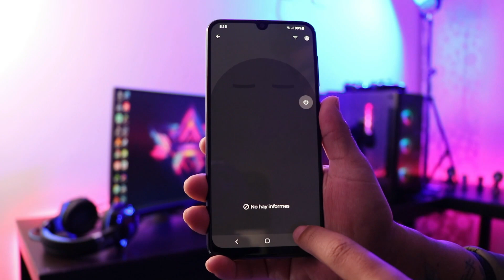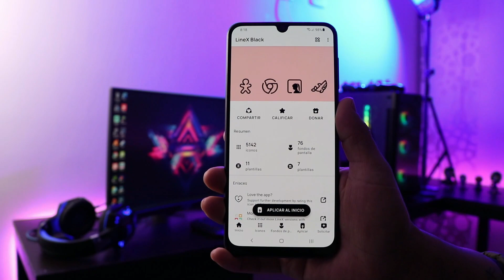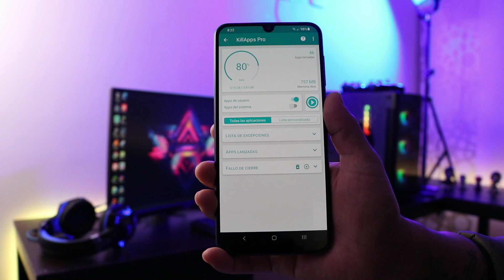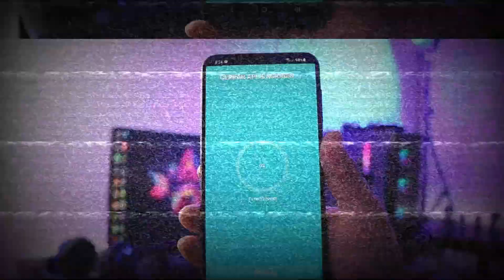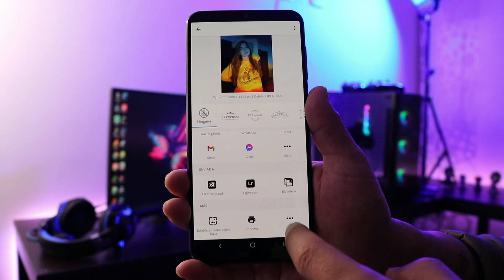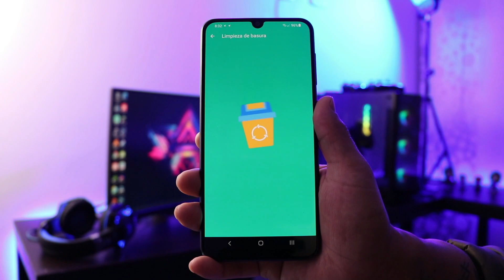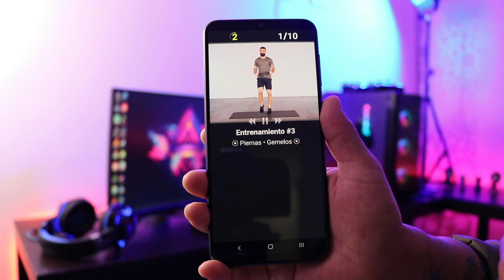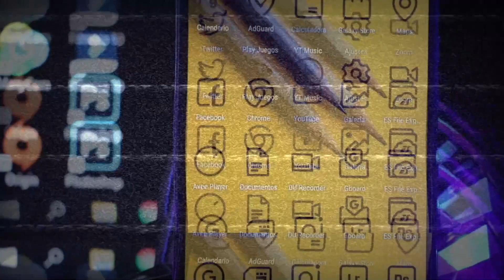TOP 7!! APLICACIONES que NO sabias que EXISTIAN & AMARAS TENER 😍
En este vídeo te enseño 7 aplicaciones super interesantes para tu Android, así que mira el vídeo completo para que te quedes con la que mas te guste.
Cabe resaltar que cada aplicación fue probada y analizada a profundidad antes de traerla al canal. Asi que si deseas apoyarme deja tu like y tu comentario :)